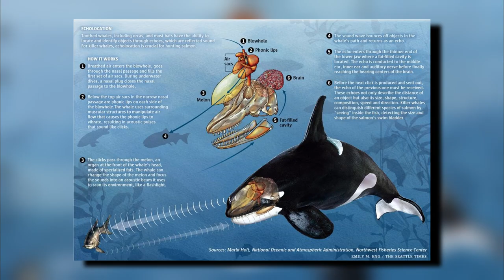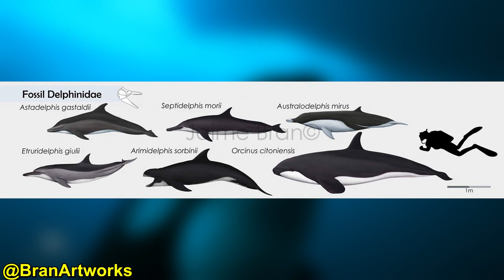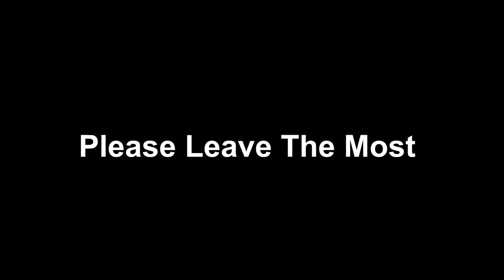Exploring A Prehistoric Killer Whale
orcinus citoniensis is a species of killer whale that lived during the Late Pliocene of Italy and the Early Pleistocene of England. It was smaller than today’s killer whales, measuring only 4 meters or 13 feet in length compared to the modern killer whale’s 7 to 10 meters 23 to 33 feet Orcinus citoniensis also had about 8 more teeth in its jaw than the modern killer whale. It is thought that Orcinus citoniensis may have looked similar to today’s killer whales and could have been a transitional species between modern killer whales and other dolphins.

Thumbnail art by Julie Naylor Selan

People who created the art, background music, and footage.